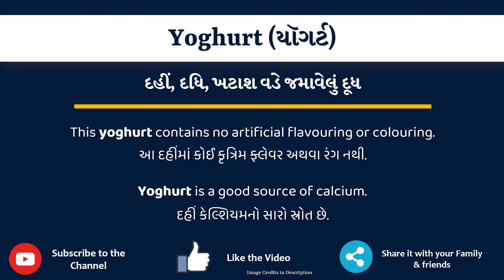Yoghurt Meaning in Gujarati | Yoghurt નો અર્થ શું છે | Yoghurt in Gujarati Dictionary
આ વિડિયો માં તમે Yoghurt નો Gujarati માં અર્થ સમજશો અને એની સાથે Yoghurt નું pronunciation પણ શિખશો. એટ્લે કે તમે Yoghurt ના meaning ની સાથે સાથે એ પણ શિખશો કે Yoghurt ને કેવી રીતે બોલાય, Yoghurt ને બોલવાની સાચી રીત કઈ છે.

તો બસ એક મિનટ માં શીખો Yoghurt શબ્દ ને.

Yoghurt ને examples થી સમજીએ